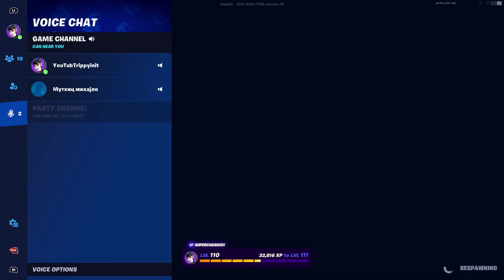CONTROLLER SOFTAIM 🎮 + Best *AIMBOT* Controller Settings CHAPTER 3 FORTNITE(PS4/PS5/XBOX/PC)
res: 1750x1080

🎵 Song ➜
♪ Flowers (Prod. by Lukrembo)

ignore
Fortnite keep it 100, keep it 100 fortnite,
Console player,
Console,
Smooth fortnite player,
Smoothest settings,
hybrid player
smooth and fast console player
cracked retakes
fast console player
underrated console player
goated console player
Fortnite